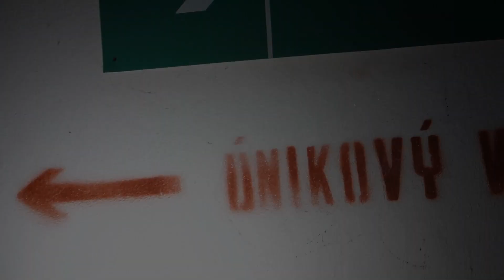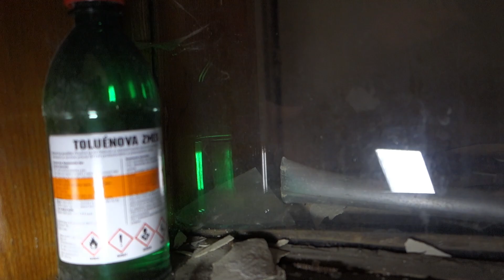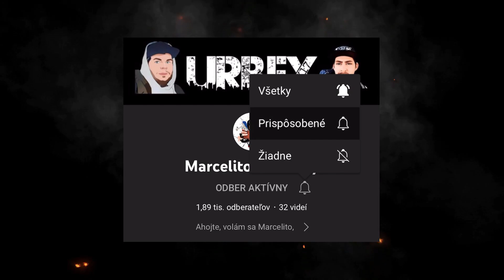Mečiarova Vila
Vladimír Mečiar mladší, ktorého rodine budova patrí, sľuboval jej prestavbu na luxusný hotel.

Zdevastovaný objekt vlastní rodina expremiéra Vladimíra Mečiara.

V roku 2007 ho chceli premeniť na luxusný štvorhviezdičkový hotel s viac ako 100 izbami. „Hotel bude v štýle našej práce, ktorá znamená komfort a pohodu pre hostí, aby pod jednou strechou získali všetko, čo si budú priať,“ vyhlásil vtedy sebavedomo spolumajiteľ Lipy Vladimír Mečiar mladší.

Rekonštrukciu za vyše 200-miliónov vtedajších slovenských korún, teda takmer 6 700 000 eur mali odštartovať hneď nasledujúci rok. Do dnešných dní sa však tak nestalo. Takže liečebný dom, ktorý v roku 1932 zriadila nemocenská poisťovňa verejných zamestnancov, naďalej chatra.

» Pripojte sa k tomuto kanálu a získajte prístup k výhodám:
» Facebook kde nám môžeš napísať :
» Facebooku stránka
» Podporu nám môžeš vyjadriť
● Čislo účtu : SK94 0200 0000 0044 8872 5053

ⒸURBEX 2K17